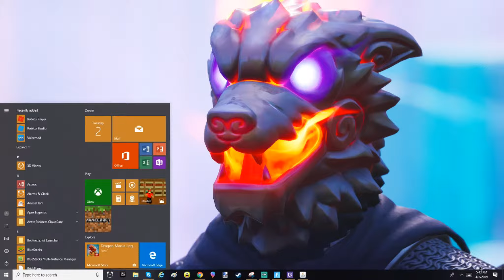Fortnite's got talent Read Dec